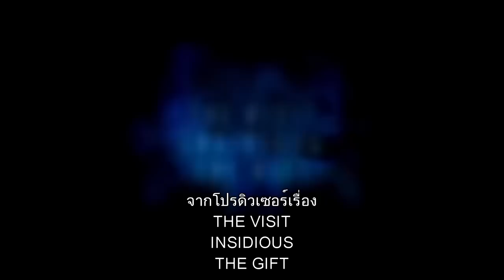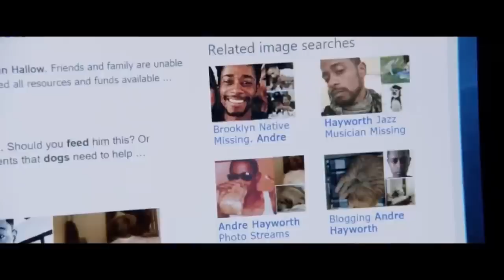ตัวอย่างหนัง Get Out ซับไทย